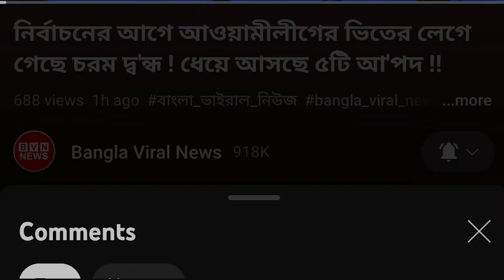খালেদা জিয়ার বয়স আশির ওপরে, ম*রার সময় হয়ে গেছে ! সবার সামনে একি বললেন প্রধানমন্ত্রী শেখ হাসিনা !!